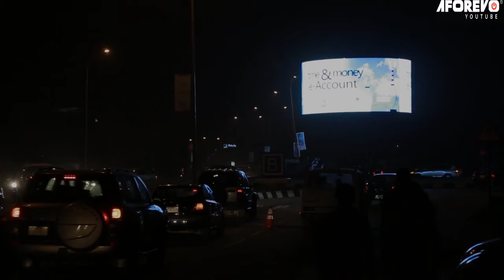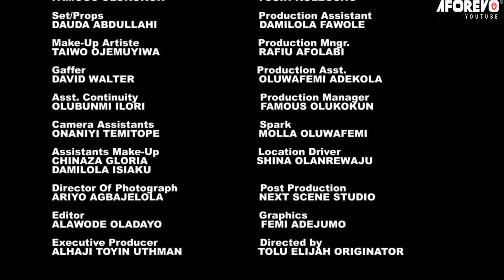ALAGIDI OKAN - A Nigerian Yoruba Movie Starring - Ronke Odusanya, Nkechi Blessing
Starring - Ronke Odusanya, Nkechi Blessing, Yinka Salau, Adams Kehinde